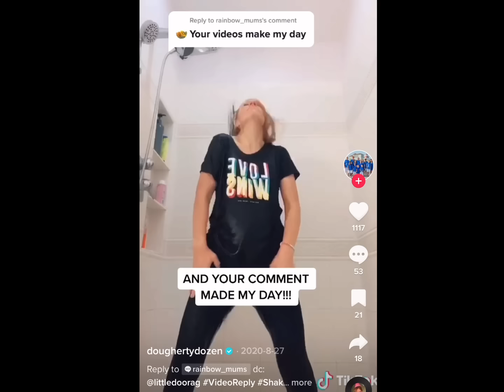MASTERS OF MANIPULATION 🧐 DD Archives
DD archives - Manipulation at its finest.

This Channel is for educational and commentary  purposes only!!